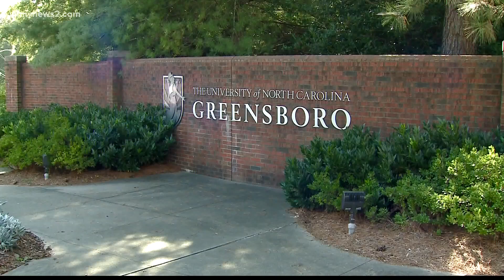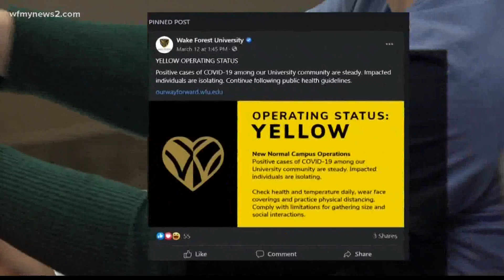NC colleges prepare to vaccinate students in Group 4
North Carolina A&T State University and UNC Greensboro both hosted vaccine clinics for their surrounding communities. Now, they'll prepare to vaccinate students under Group 4 starting March 31.